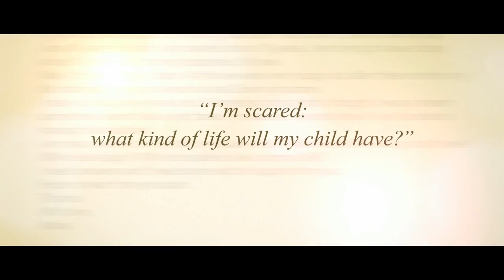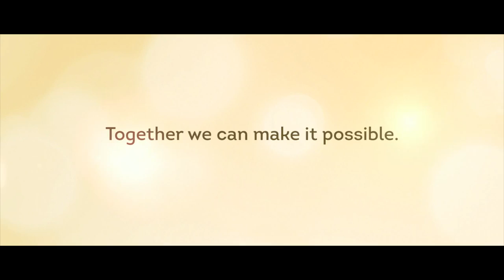'Draga buduća mama' - 21. ožujka, Dan osoba s Downovim sindromom